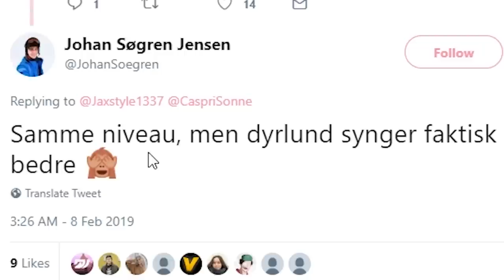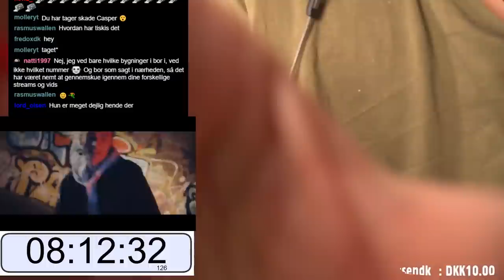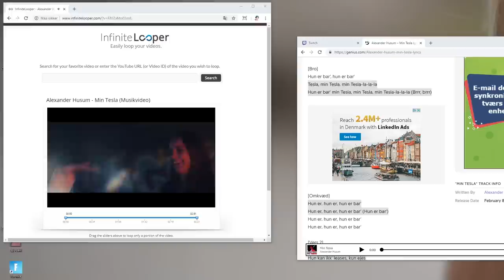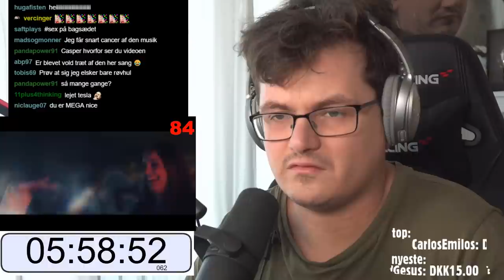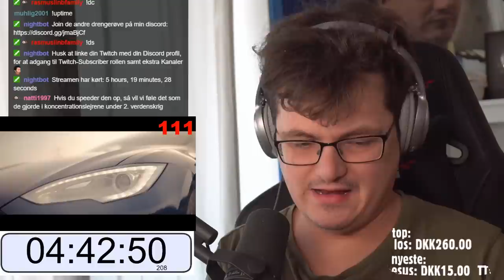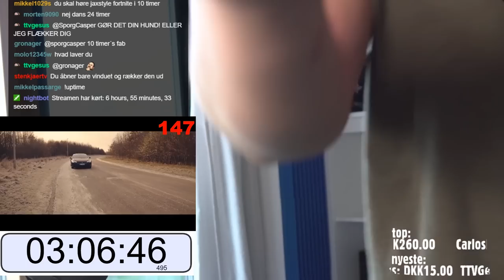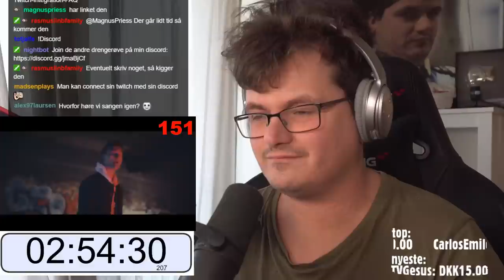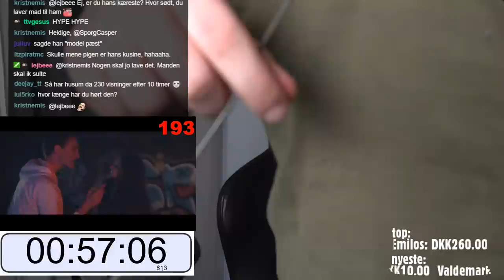Jeg så Min Tesla i 10 Timer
Jeg valgte lige at se Alexander Husums nye sang Min Tesla i 10 timer, kan du klare den challenge?